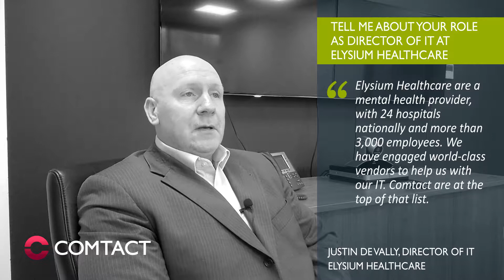Tell me about your role as Director of IT at Elysium Healthcare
Justin de Vally, IT Director of Elysium Healthcare talks about his experiences of working with Comtact Ltd.

QUESTION: "Tell me about your role as Director of IT at Elysium Healthcare"

About Comtact Ltd.
Comtact Ltd. is an award-winning, Government-approved Cyber Security & IT Service Provider, operating 24/7 from our state-of-the-art Network (NOC) & Security Operations Centre (SOC) in Northampton, UK.